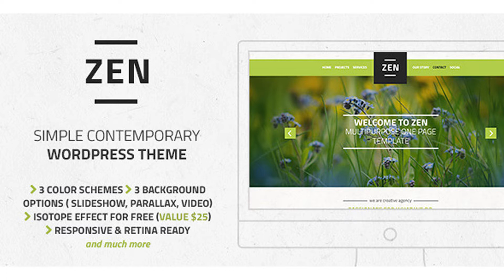Zen – Responsive Multi-Purpose OnePage WordPress Theme | Themeforest Website Templates and Themes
Zen – Responsive Multi-Purpose OnePage WordPress Theme ZEN is a perfect responsive Wordpress theme for those who desire simple but bold and contemporary look, with attention to details and typography. It is suitable for corporate, studio, agency, creative, or any general business. ZEN is responsive multi-purpose onepage theme with included out of box blog, it comes in 3 predefined colors, (green, blue and purple) and different background options including slideshow, parallax and video. We have included easy to follow instructions on how to setup and edit, in no time you’ll have your site up and running! We offer theme installation service over at studio.envato.com. Features: Theme Options HTML5 + CSS3 + jQuery SASS files included Retina ready Isotope – filter & sort magical layouts, SAVE $25! Slideshow Background Video background Parallax effects Responsive on all devices Contact Form 7 ready Google WebFonts Font Awesome Icons Styled, easy to change Google Maps – included in Theme Options Multi browser support PSD file included Great documentation Please note that all images used in the demo have been properly licensed and are not available in the download package. Placeholder images are provided instead. Changelog: 21 January 15: - amended page.php; - few small CSS changes related to submenu and page template; 5 January 15: - Changed menu, now you have two menus, “Right side menu” and “Left side menu”, removed JS for logo position; - Few updates related to markup and CSS files; 26 September 14: - Resolved issues with jQuery library; - Updated default values for Theme Options items; - Few updates related to markup and CSS files; - Updated plugin file; 21 August 14 : - Fixed bug with single pages; 14 August 14 : - Initial release version 1.0.0;

download Zen – Responsive Multi-Purpose OnePage WordPress Theme | Themeforest Website Templates and Themes